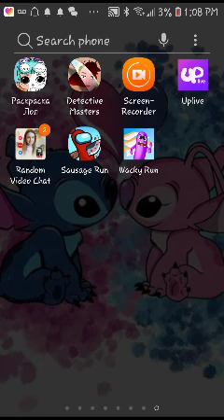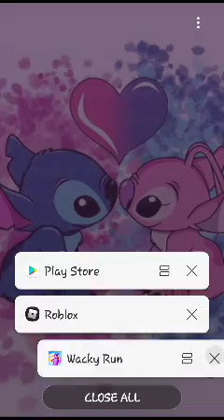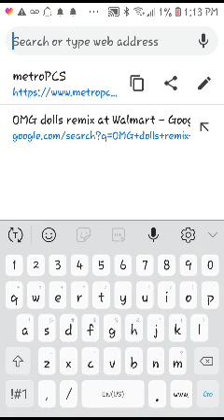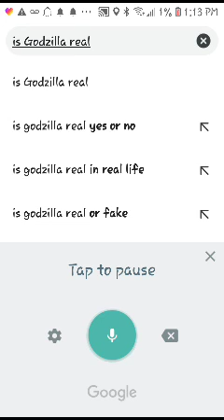Ruugufri GB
Fbkgky n